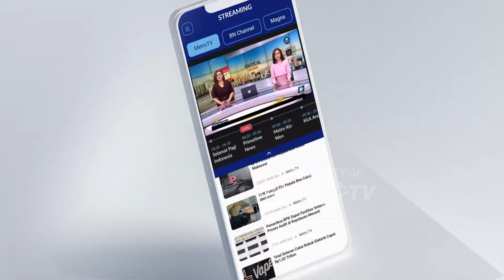Nilai Tukar Rupiah Memasuki Angka Terlemah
MetroTV, nilai tukar Rupiah menyentuh level Rp.16.412/USD. Angka tersebut mencapai posisi terlemah sejak April 2020 saat awal Pandemi Covid-19.